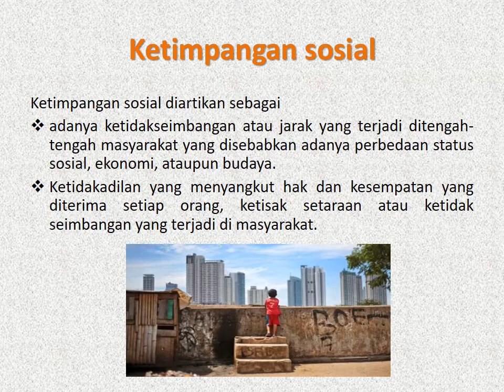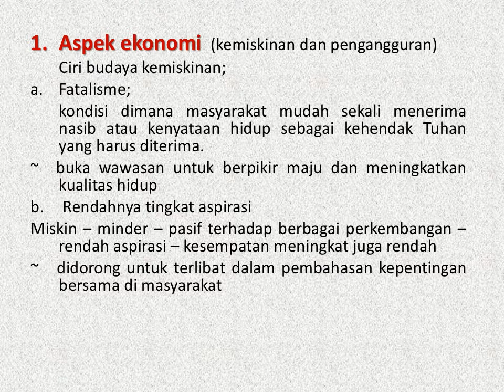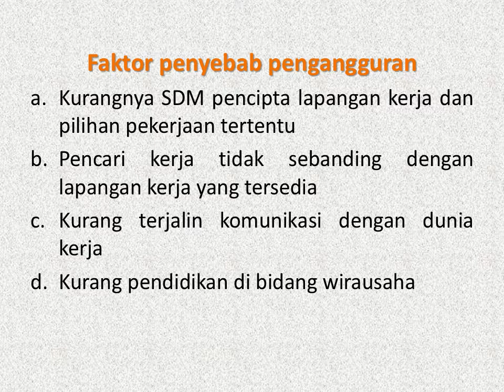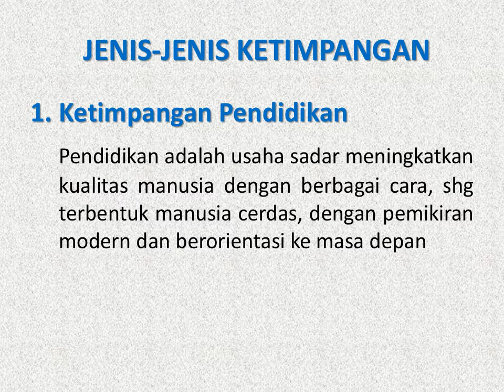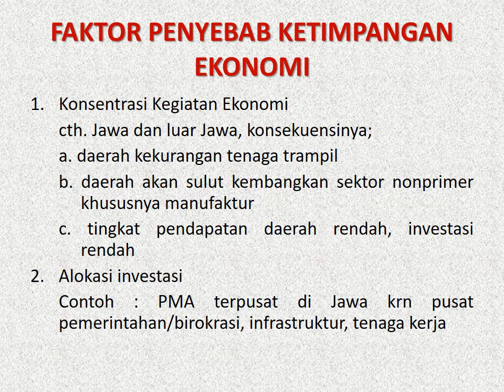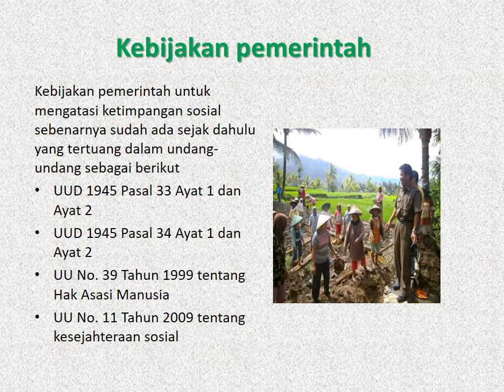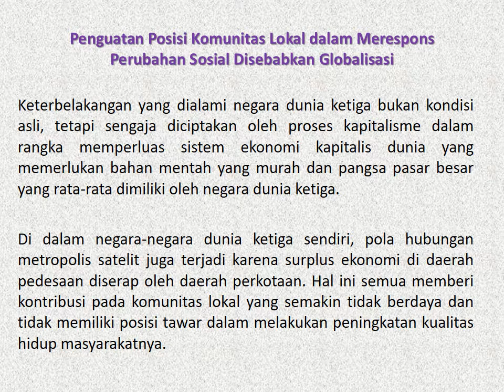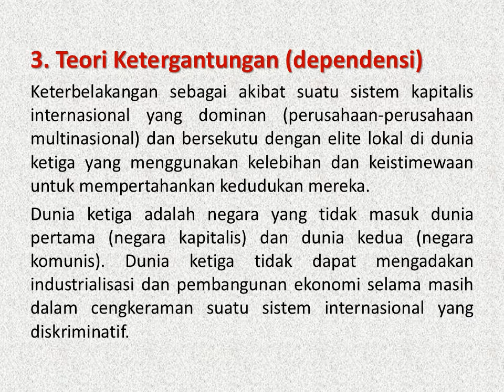SOSIOLOGI EKONOMI sesi 13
13. KETIMPANGAN SOSIAL DAN EKONOMI